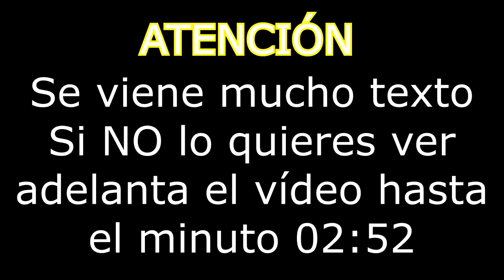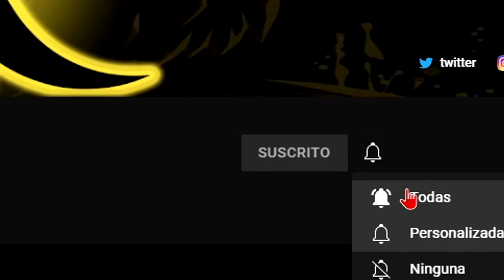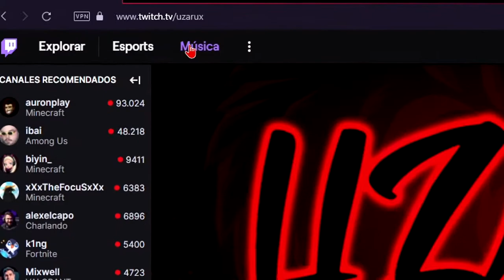FRANCO ESCAMILLA (Lobo López) Baja a la PLAZA [REACCION]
😊 ¿Te gustaría apoyar al canal?

💎🎶 Mi Rap: 🎶💎